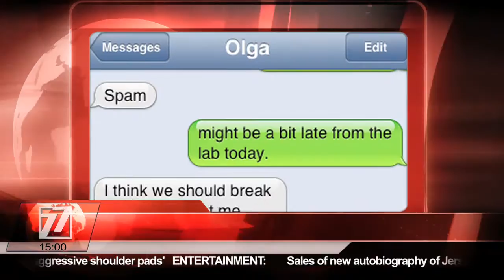Jilted Scientist Discovers 'Women Have Smaller Brains'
In a remarkable scientific breakthrough, Dr Lutz Schneider of Cologne University has discovered that women have smaller brains than men - a discovery made just after he was dumped by his long-term girlfriend, Olga.